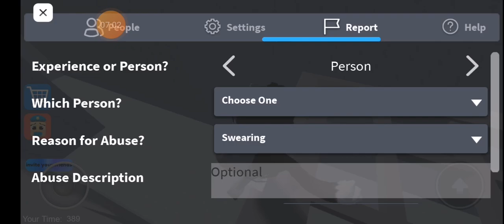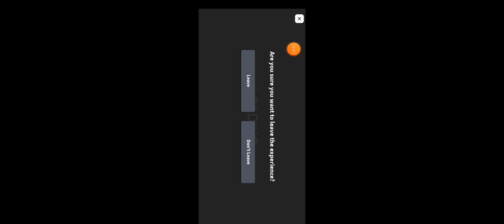baby's barrys prison run 😹👶